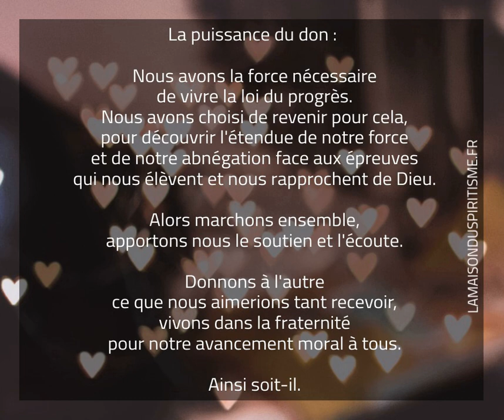Prière spirite - La puissance du don - LA MAISON DU SPIRITISME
Prière spirite - La puissance du don

"Nous avons la force nécessaire
de vivre la loi du progrès.
Nous avons choisi de revenir pour cela,
pour découvrir l'étendue de notre force
et de notre abnégation face aux épreuves
qui nous élèvent et nous rapprochent de Dieu.

Alors marchons ensemble,
apportons nous le soutien et l'écoute.

Donnons à l'autre
ce que nous aimerions tant recevoir,
vivons dans la fraternité
pour notre avancement moral à tous.

Ainsi soit-il."